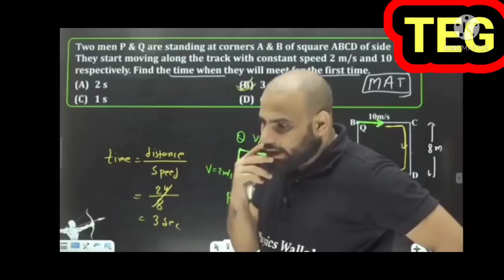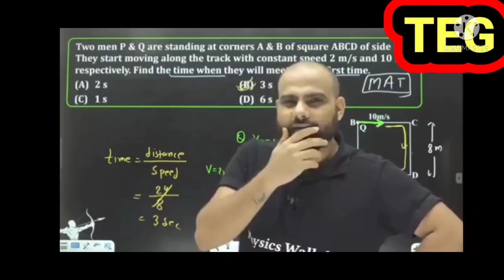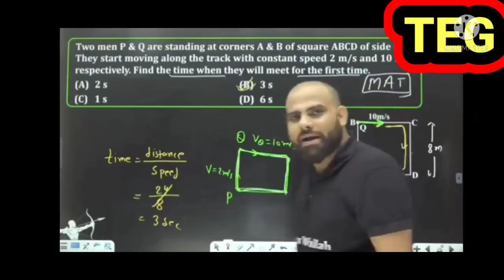MR sir ने बताई kota के banshal classes की असलियत.# mrsir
mr sir ne bnaii banshal classes की असलियत aakhir kyu bacche wha padhne se IIT JEE and NEET topper ho jate the, dekhiye full video and enjoy kijiye. thanku and plz like share and subscribe kr dijiye